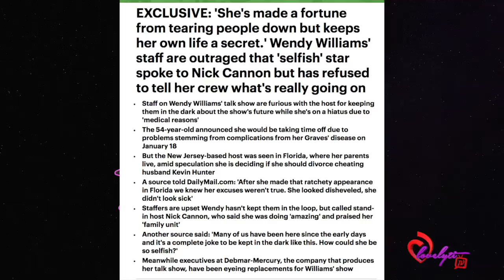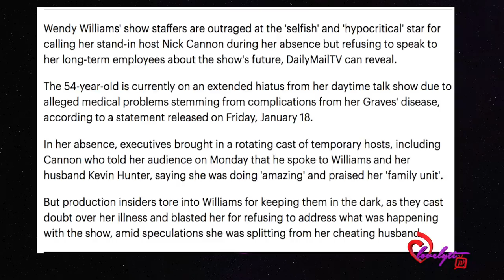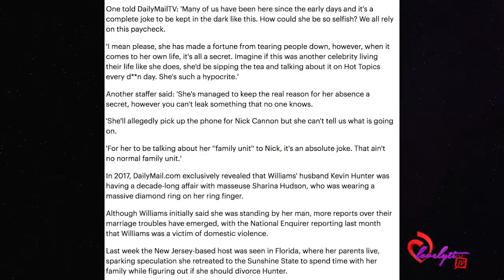Wendy Williams' show staff are outraged she spoke to Nick Cannon and not them!~"You're a hypocrite"